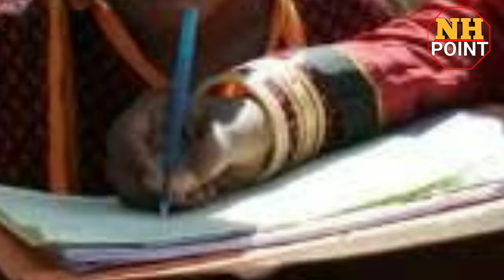Nayak व nayakda जाती में अन्तर व उत्पत्ति और संरचना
राजस्थान की जातीय सुची में नायक जाती से  मिलती जुलती जाती या जेसे नाना नायक, मोटा नायक, भील नायक, नायकड़ा, के बारे में हम इस विडियो में जाने वाले हैं कि नायक और नायकड़ा जाती में अन्तर क्या है

Per follow kre nh point